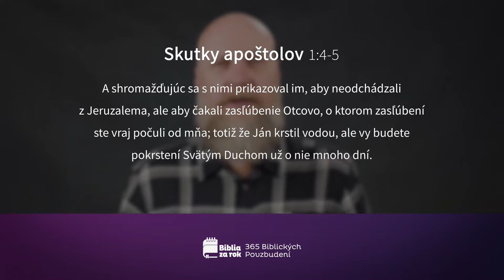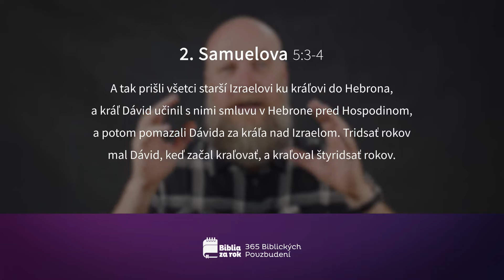Deň #154 - 365 Biblických Povzbudení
Dnešné pasáže:
Žalm 69:13-28
Skutky apoštolov 1:1-22
2. Samuelova 3:22-5:5